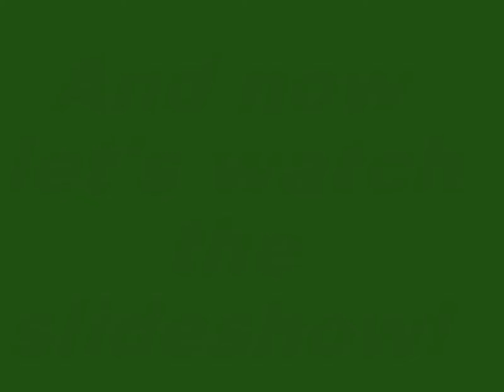Switzerland, Engelberg abbey